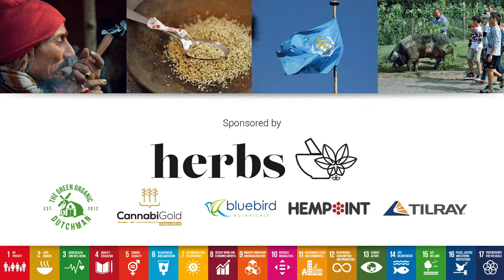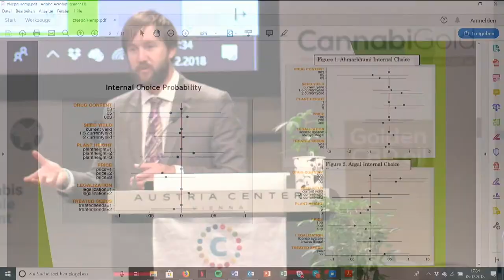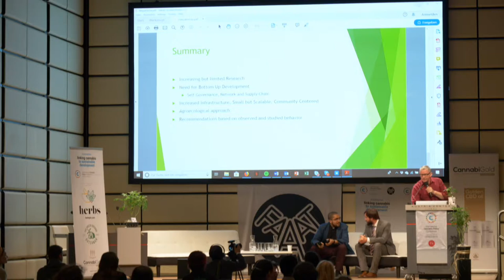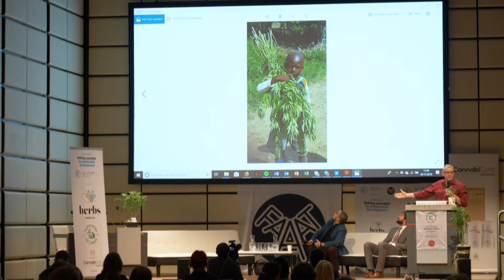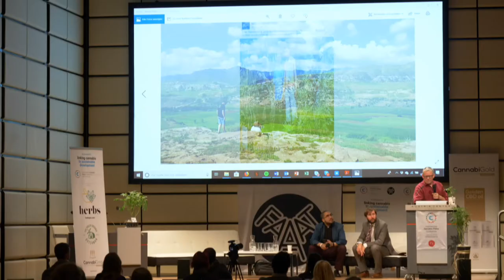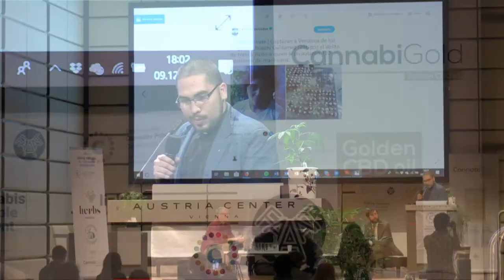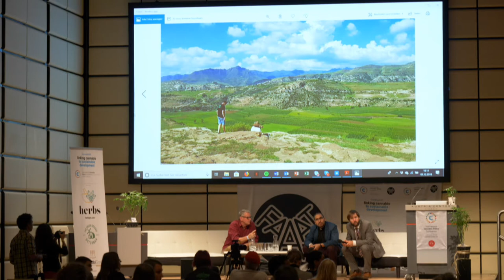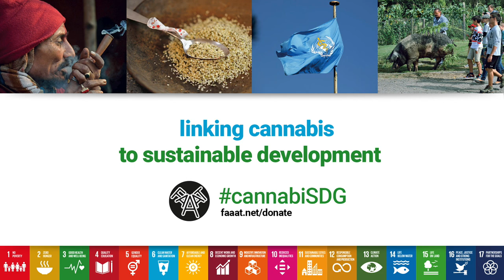CANNABIS: A SOUTH-NORTH DIALOGUE | UN Cannabis Sustainability Conference (Case Study 4)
BETWEEN TRADITIONS AND TRANSITION: A SOUTH-NORTH DIALOGUE. South Africa, Nepal, Central America.
Julian Stobbs (South Africa, Fields of Green for All)
Thomas Michael Kloepfer (USA, Hiroshima University)
Martin D`az (El Salvador, IPESt)

Case Study 4 - International Cannabis Policy Conference 2018